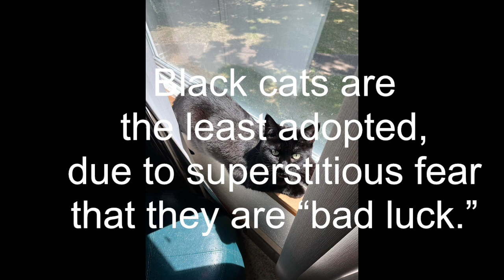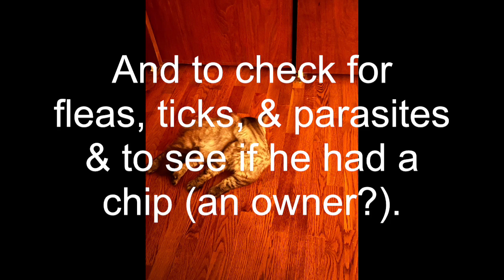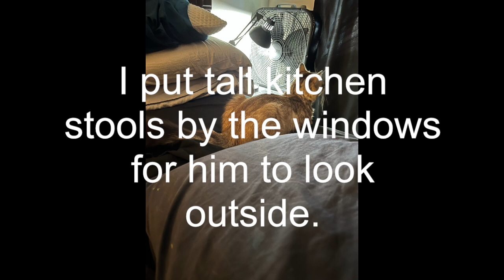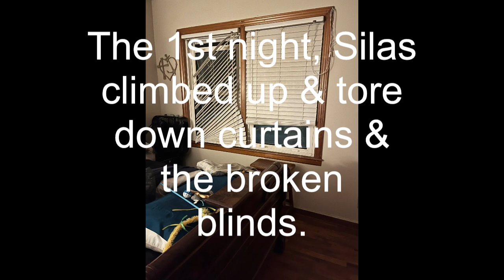Vlog. We got a new cat 🐈. He and my cat 🐈‍⬛ are adjusting!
Beth M. Jones is an International Speaker and Author, wife to fire chief-paramedic Ray, and mom of three beautiful daughters, Heather, Eden, and Leah. She also has an adopted black cat with green eyes, Natalya, who follows her everywhere.

Beth’s mission is encouraging others to use their gifts for God, fulfilling their purpose, and living a life they love.

*Etched coin vintage gold (plated) necklaces with charms by Madewell. Use code SALEONSALE

You can find out more about Beth speaking for women’s conferences, retreats, and online events, at her website and blog

Beth’s Amazon Author page where you can find the books that she has written is

You can follow Beth on Twitter @bethmjones and on Instagram @beth_mjones